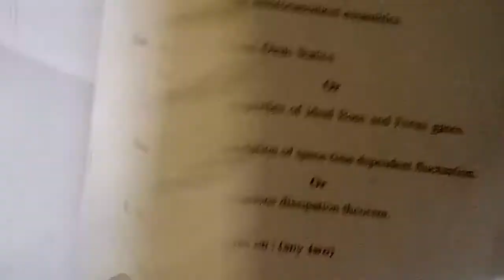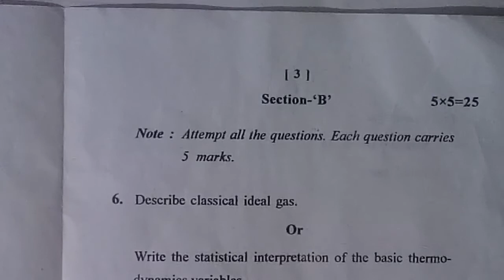Physics M.Sc (first semester) paper second : statistical mechanics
Msc physics
vikram's university Ujjain MP
Physics exm paper
Nov -Dec 2017
Paper second statistical mechanics